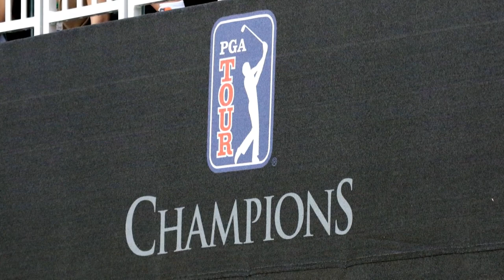Most iconic PGA Championship venues | Morning Drive | Golf Channel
Following news that the PGA Championship will be returning to Quail Hollow Club in 2025 and Southern Hills Country Club in 2030, the Morning Drive team debates which PGA Championship venues are the most iconic.